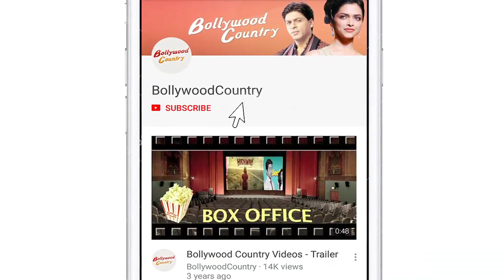Arjun Kapoor, Malaika Arora sizzle at Armaan Jain's wedding reception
"Panipat" actor Arjun Kapoor was photographed with actress Malaika Arora at Armaan Jain wedding reception held on Tuesday.